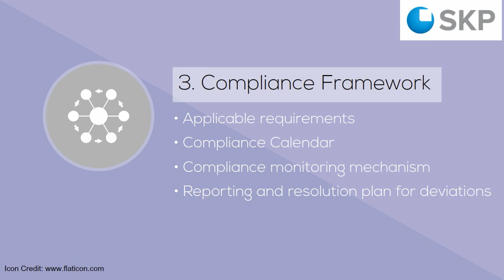SKP: Moving from Traditional Identity Authentication to Governance, Risk and Compliance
Governance structure, risk policy, compliance framework, role and effectiveness are some factors that should be considered when creating a Governance, Risk and Compliance Model.